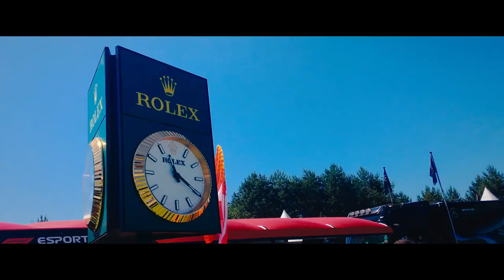TRIP TO AUSTRIAN F1 GP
Some shots from Formula 1 race weekend in Austria